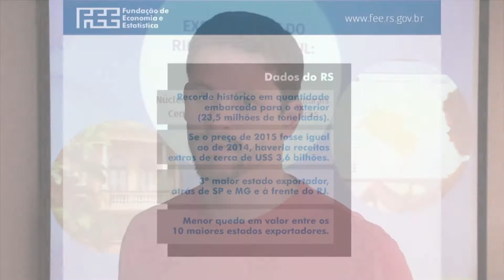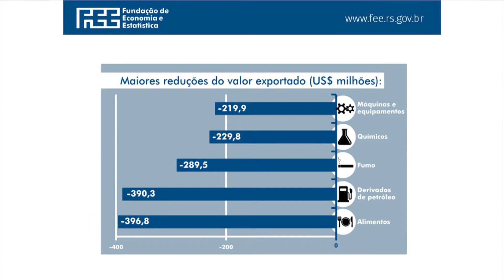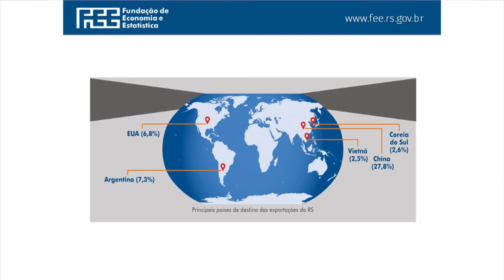Desempenho das Exportações de 2015 - Renan Xavier Cortes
O pesquisador da FEE, Renan Xavier Cortes , apresenta o Índice das Exportações referente ao ano de 2015. Para ver o informe completo, acesse